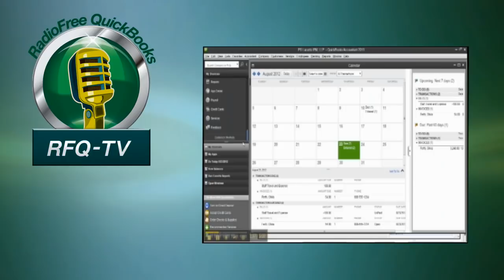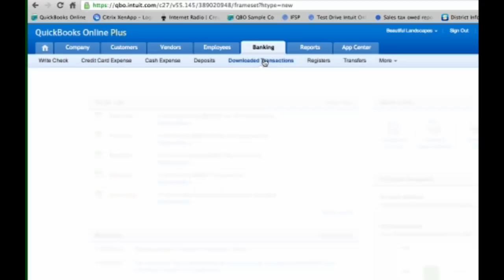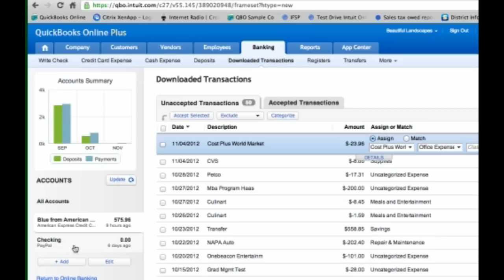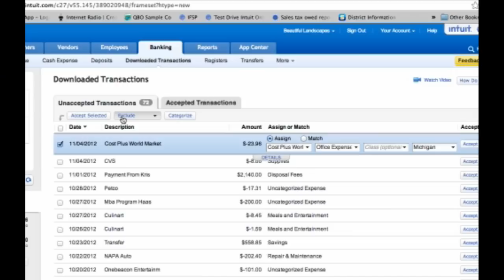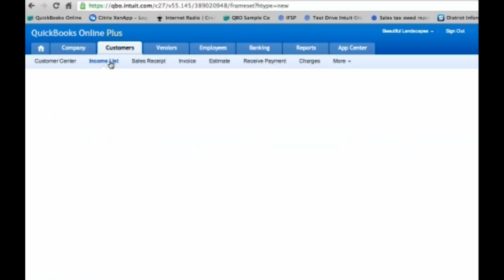RFQ-TV-QuickBooks Online Tips, Tricks & Differences from the Desktop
The RFQ-TV team (Stacy Kildal, Dawn Brolin and Woody Adams) discuss the differences between QuickBooks Online (QBO) and the desktop version of QuickBooks, as well as demonstrate some helpful navigation tips and tricks with the QuickBooks Online Downloaded Transactions and Income List.